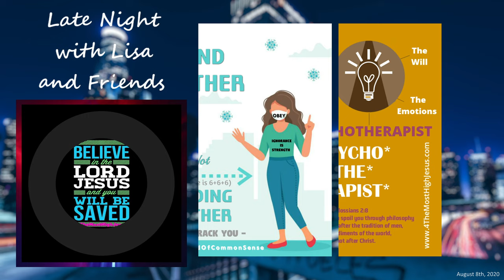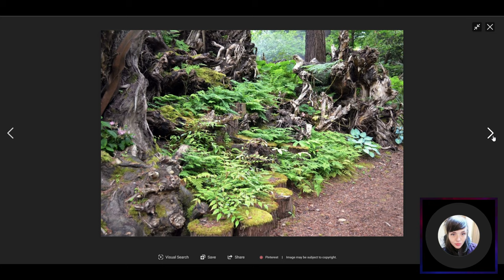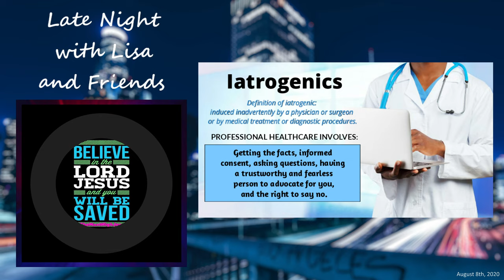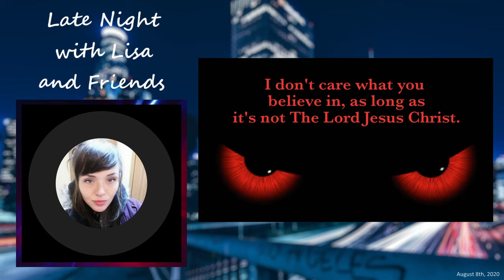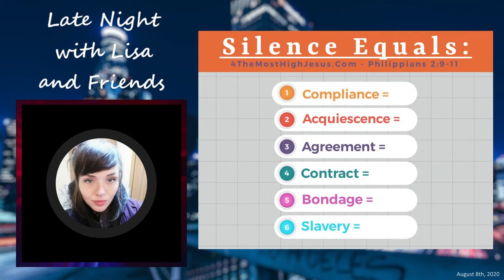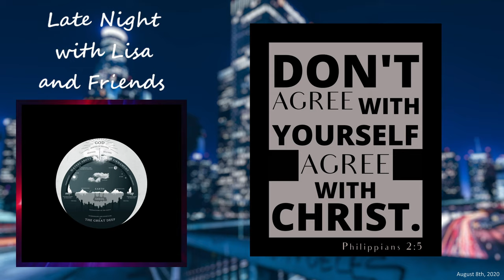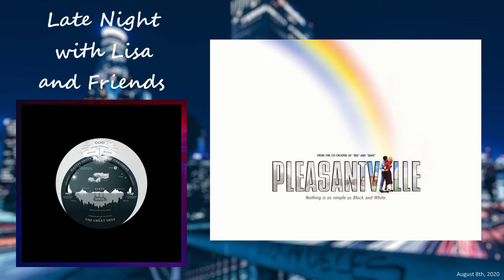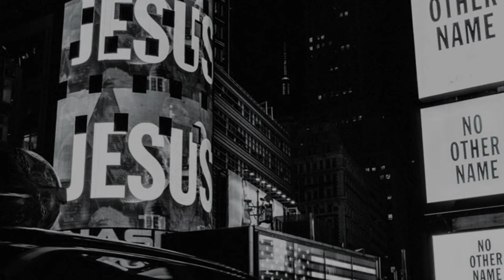Late Night With Lisa: Helpful Tips - Critical Theory - Pleasantville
Originally streamed live on August 8th, 2020.